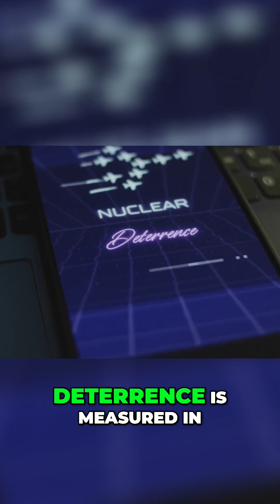Deterrence in 2035: US Military Tech vs Hypersonic Threats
What will the next war—or the act of stopping one—actually look like? Imagine a flashpoint in 2035: A hypersonic missile streaks across the Siberian sky. Within 15 seconds, a classified U.S. Space Force satellite constellation detects the launch. Instantly, AI algorithms under Project Overmatch fuse this data with polar radar, generating a strike recommendation for the National Command Authority. At the same time, a B-21 Raider formation—already airborne on a dynamic force employment mission—receives new target data through Evolved Strategic SATCOM. Beneath the waves, Columbia-class submarines reposition silently after receiving a burst communication via very low frequency buoy. And deep in the plains of Montana, crews inside Sentinel ICBM silos upload fresh targeting files protected by quantum-hardened fire control systems.

Will any of these weapons ever be used? Hopefully not. But that uncertainty is the essence of deterrence. The credibility of America’s nuclear triad hinges on seamless coordination, real-time responsiveness, and the sheer survivability of each leg—land-based missiles, strategic bombers, and ballistic missile submarines. That’s why every weld on a Columbia-class hull, every line of code in NC3, and every upgrade to stealth bombers and ICBMs demands massive investment. It’s not about how many warheads the U.S. can launch—it’s about how confidently it can ensure survival and retaliation.

As Russia deploys maneuverable hypersonics and China doubles its nuclear arsenal in a decade, the U.S. is modernizing faster than it has since the height of the Cold War. From AI-integrated targeting systems to next-gen strategic communications, this is the cutting edge of 21st-century deterrence.